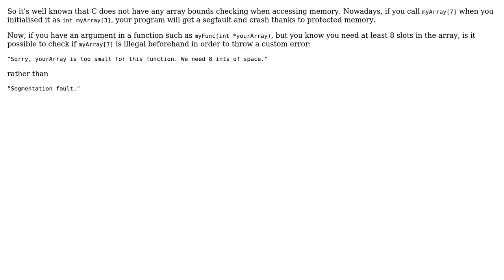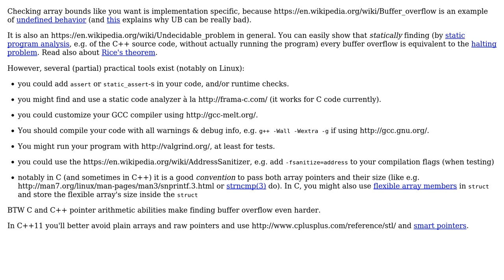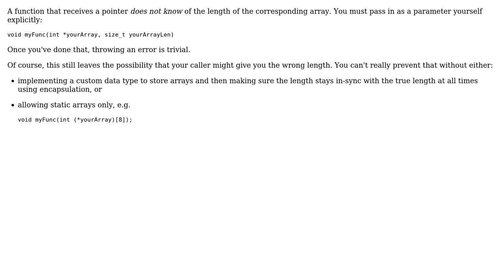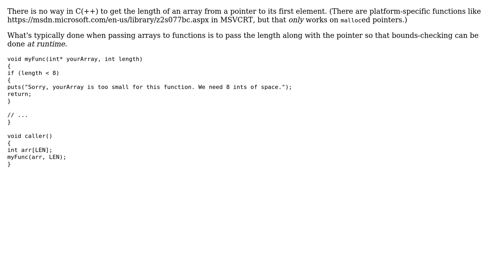Software Engineering: Checking array size in C/C++ to avoid segmentation faults (5 Solutions!!)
Software Engineering: Checking array size in C/C++ to avoid segmentation faults

With thanks & praise to God, and with thanks to the many people who have made this project possible! | Content (except music & images) licensed under CC BY-SA | Music | Images & others | With thanks to user Rufflewind user Jerry Coffin user ddyer user dan04 user Chris Watts user Basile Starynkevitch and the Stack Exchange Network Trademarks are property of their respective owners. You are responsible for your own actions.